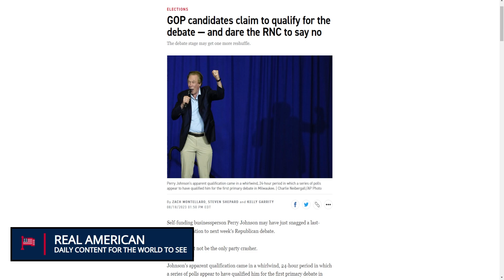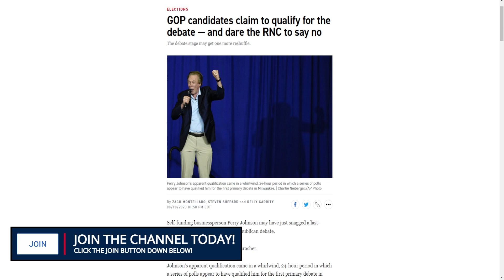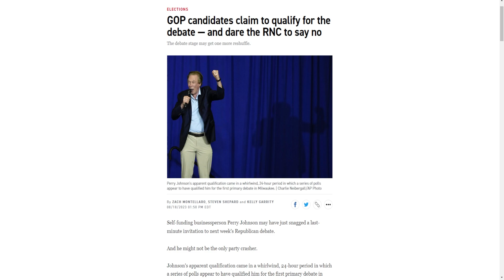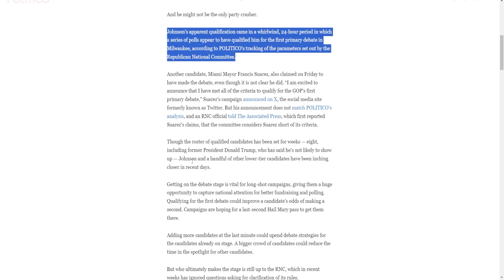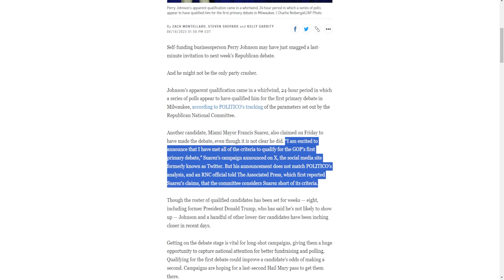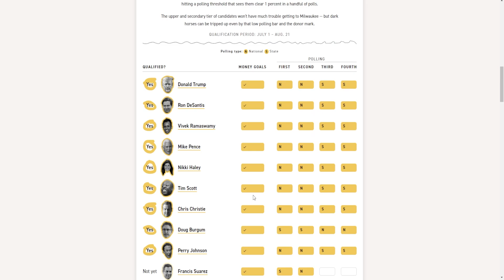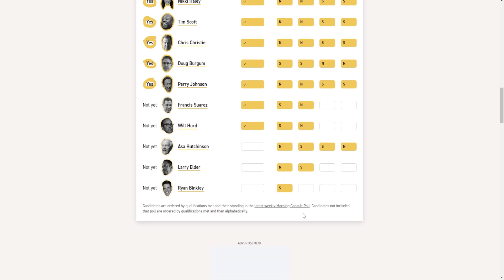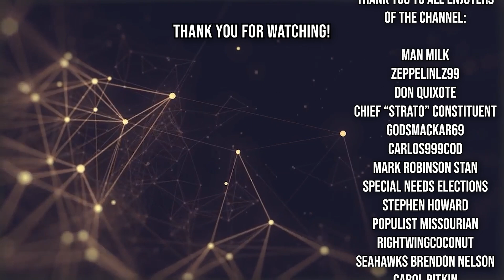Who Will Qualify For The First GOP Primary Debate?